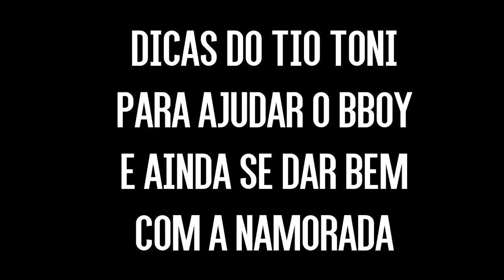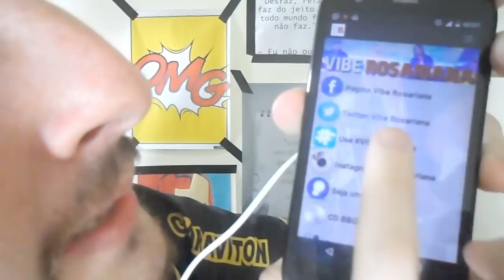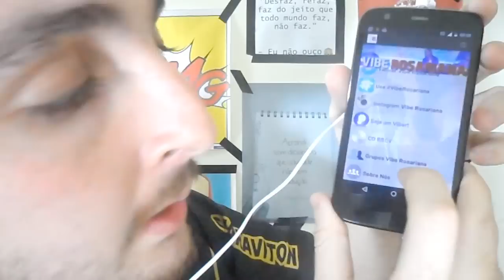NOVIDADES DA VIBE ROSARIANA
Roteiro por: Antonio Carlos
Edição por: Antonio Carlos

Vídeos novos todo sábado 12h00.